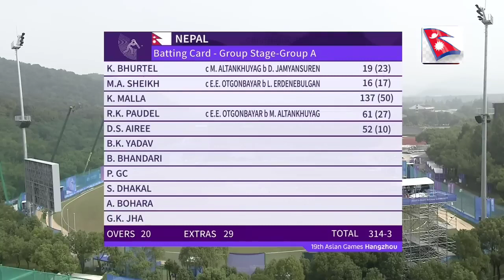Nepal vs Mangloia T20 intr match Record runs by nepal